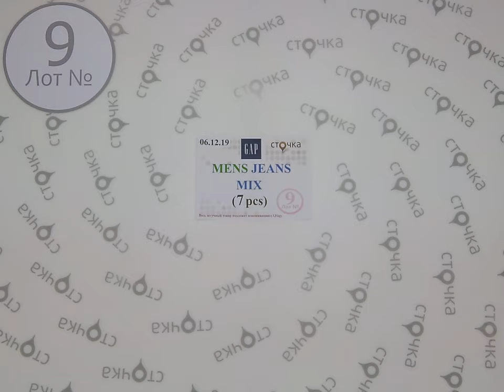GAP MENS JEANS MIX 9,сток одежда оптом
GAP MENS JEANS MIX (лот №9)
Мужские джинсы (сток)
Страна: Америка
Демисезон
Цена за ед.: 9.56 евро
Кол-во в мешке,шт.: 7
Цена за мешок: 66.92 евро